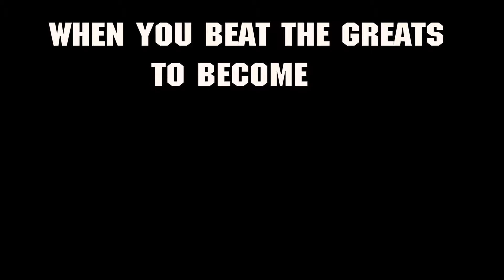LOKI B X LEGENDARY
|NEW VIDEO|

Shot by ShootEmupfilmz
Edited by ShootEmupfilmz

New Single By New Havens own star Loki B
lets us in on some of the dreams of a YRN

Shot by |ShootEmUpJones|
Edited by |ShootEmUpJones|

For music video inquires please email